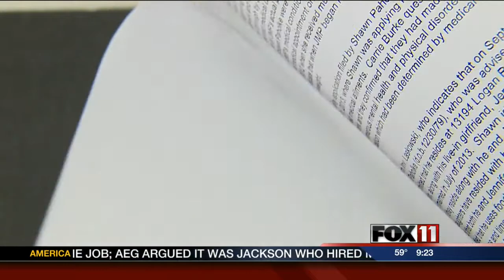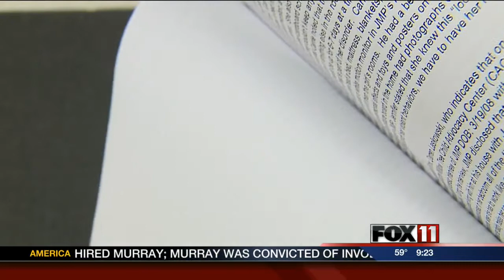Oconto County Couple child abuse case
An Oconto County couple is set to stand trial on child abuse charges.